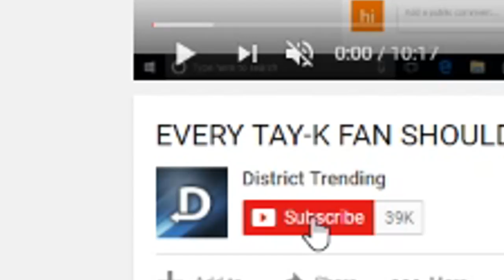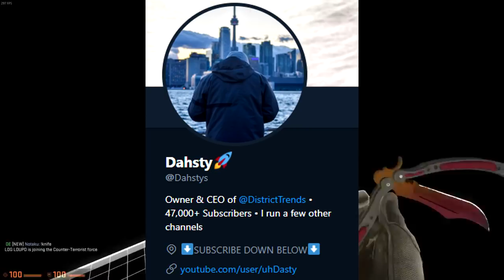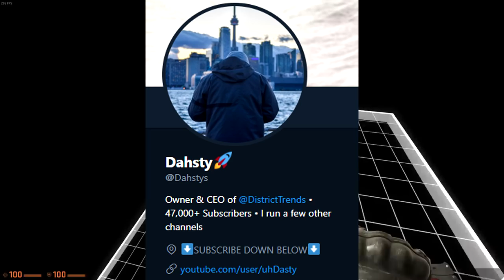5 Things You Didn't Notice in XXXTENTACION - Look At Me! (Official Video)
5 Things You Didn't Notice in XXXTENTACION - Look At Me! (Official Video) todays video is talking about xxxtentacion and his hit song look at me ! this video got alot of peoples reaction